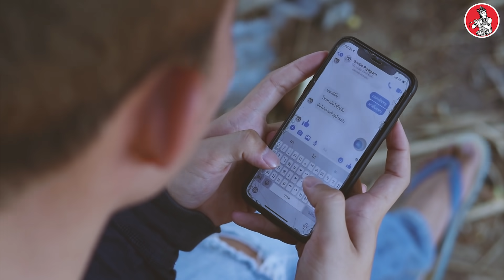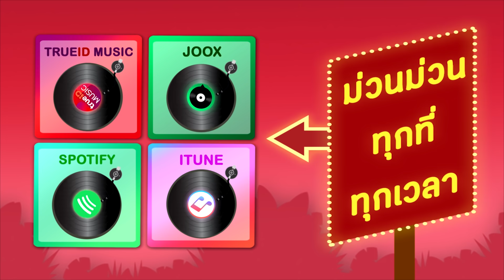อ้ายเป็นห่วงเจ้าเด้อ l พรศักดิ์ ส่องแสง [Official Music Video]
เพลง  อ้ายเป็นห่วงเจ้าเด้อ
คำร้อง /ทำนอง  สี คันโซ่
ดนตรี /เรียบเรียง  Tik drummer Soundthai

ข่าวดังข่าวฮิต ข่าวโควิด สองพันสิบเก้า
สถานการณ์ บ้านเฮา อ้ายเป็นห่วงเจ้า อยู่เด้อคำแพง

เกาะติดตลอด คือความคิดฮอดแต่เจ้าเช้า แลง
อ้ายติดเชื้อ อาการแสดง คือฮักเจ้าแฮง บ่มียาปัว

เป็นหนักบ่ค่อย คิดนำจนจ่อย แล้วล่ะหล่า
ทักเฟส ทักไลน์ ไปหา บ่ส่ำเห็นหน้า เจ้าดอก ทูนหัว

ไปหาบ่ได้ ทางการเพิ่นให้อยู่บ้านกักตัว
คิดฮอดจนน้ำตาฮั่ว ฮักหลายนั่นตัว แฟนอ้ายคนเดียว

*เป็นห่วงคักเด้อ  เป็นห่วงอีหลีแฟนอ้าย
มัจจุราช โควิดโรคร้าย มันอยู่ตรงไหน มองไม่เห็นตัว
ให้ล้างมือดู๋ๆ กินฮ้อนๆ ช้อนเฮานั่นตัว
เซาเล่น เซาเลาะ ไปทั่ว ให้ป้องกันตัว ดีๆเด้อนาง

*ข่าวดังติดชาร์ท ข่าวโรคระบาด ไวรัสพันธุ์ใหม่
ข่าวทีวีทุกช่องออนไลน์ ข่าวด่วนทันใจ ติดตามบ่ห่าง
แต่ส่วนตัวอ้าย มีข่าวหัวใจ รักเธอไม่จาง
มื่อได๋ไวรัส เบาบาง สิไปหานาง แฟนอ้ายคนเดิม
(ซ้ำ */**)